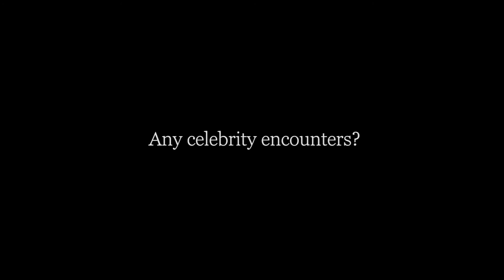Q&A with 2016 Hoosier Olympian Anze Tavcar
Enjoy an exclusive interview with Hoosier Olympian Anze Tavcar. Anze competed in the men's 100m freestyle as well as the men's 200m freestyle, representing Slovenia at the 2016 Rio Olympics.